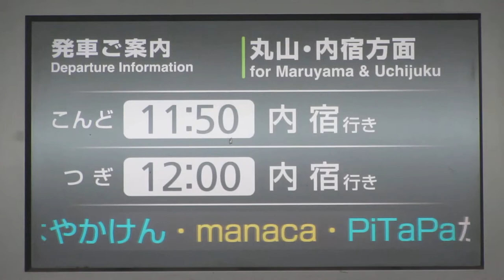ニューシャトル大宮駅 改札口 発車案内ディスプレイ(発車標)